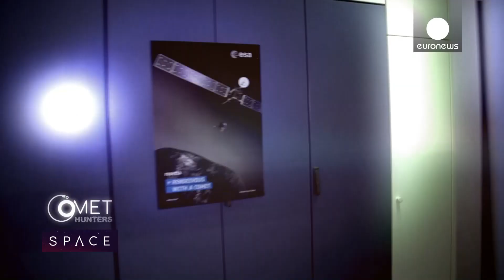Accidents and Asteroids: Addressing the Threat - Space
About 20,000 asteroids with diameters between a hundred metres and several tens of kilometres are orbiting near Earth. How real is the threat of an asteroid hitting Earth, and is there anything we can do to prevent it from happening?